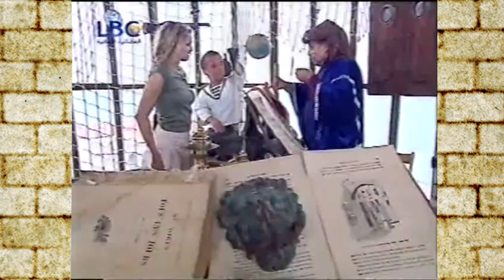Père Fouras. Around the world №5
In this episode:
• Spain
• Liban
• Russia
• Sweden
• Great Britain
• South Korea